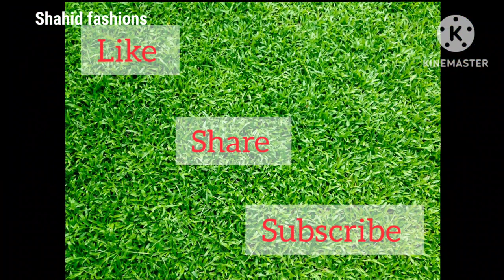chana dal recipe//Egg chana dal // best side dish recipe 😋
Assalamualaikum✨

 Welcome to Shahid kitchen 😊
In this video we will see how to make egg chana dal curry | | egg chana recipe | | egg curry recipe @shahidhyder6146